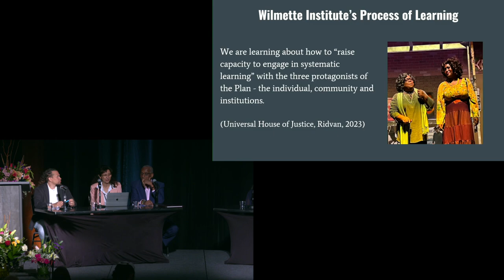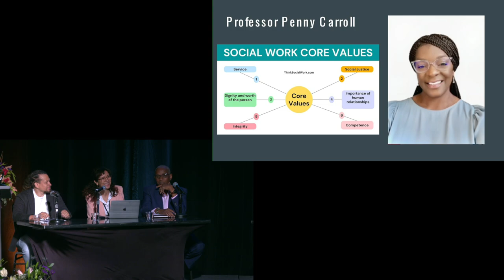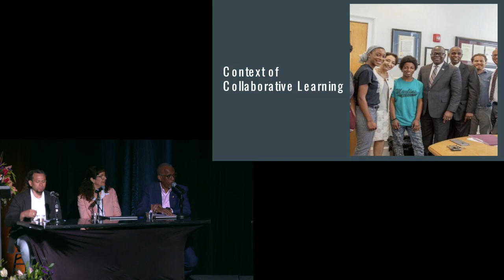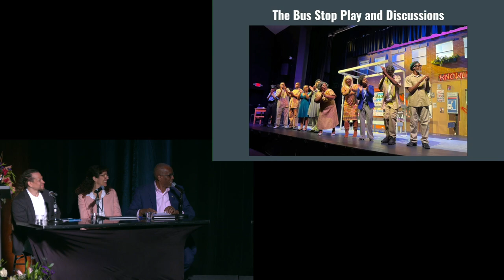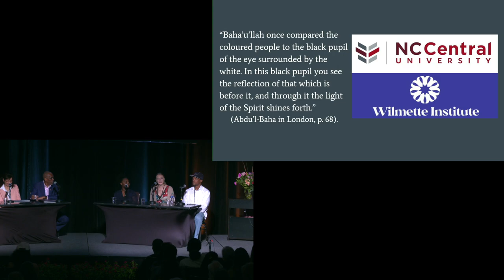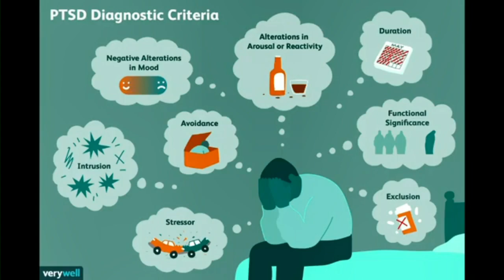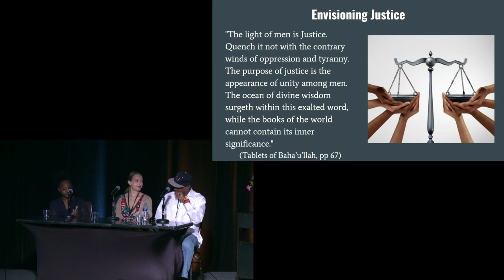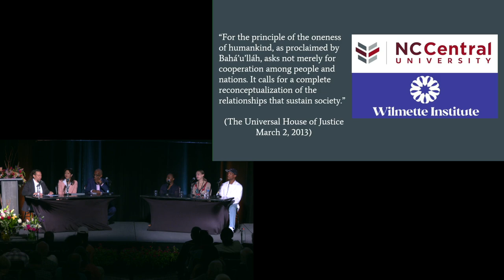Theater and Education for Student Social Change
Chitra Golestani, Harvey McMurray, Penny Carroll, Nora Dicker, Tyrone Lamont Baker, Kyla Brown
2023 ABS Conference - Atlanta, GA

This presentation features a collaborative effort between the Wilmette Institute and North Carolina Central University (NCCU), a historically Black university in Durham, North Carolina. These two institutions utilized the power of theater and education to put on a thought-provoking play, The Bus Stop, highlighting how the mass incarceration of Black men affects Black women, their families, and the community. The panel will include professors from NCCU, students, a formerly justice-involved activist and explore Bahá’í perspectives that question the underlying assumptions of society, the root causes of issues such as mass incarceration of people of color and the role of community building.